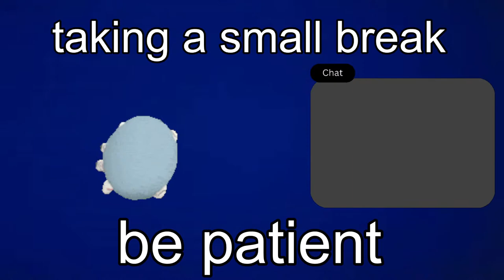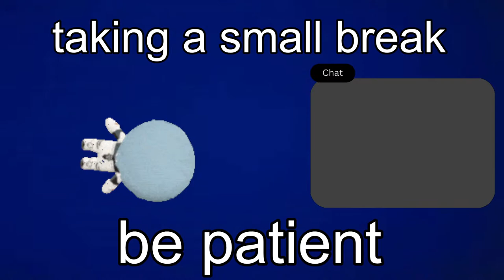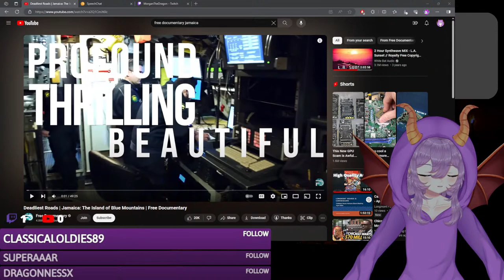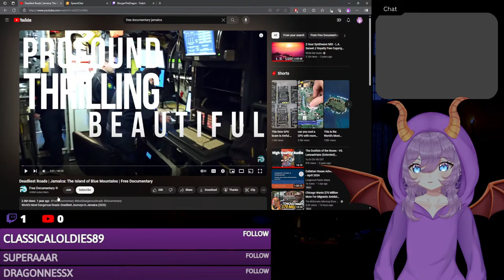Ronald McDonald's revenge left 4 dead 2 with mods :)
greetings everyone; im hoping that you're enjoying or enjoyed the video, if you like to support me, consider to subscribe to my channel, activate the bell or comment while im on stream.

aswell i give credit to these amazing people that made my dream of becoming a vtuber a reality:

Riggers:
@colibrichan - for the purple:

support them aswell (0w0)/ by following them or consider to turn yourself into a Vtuber aswell.